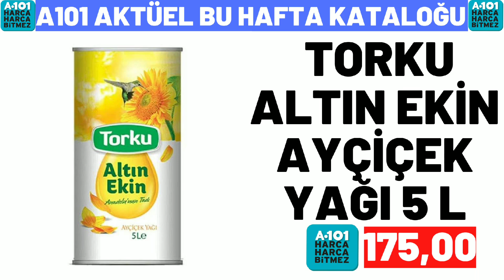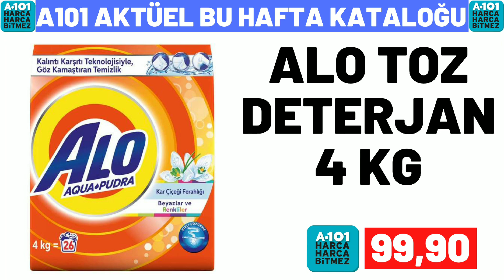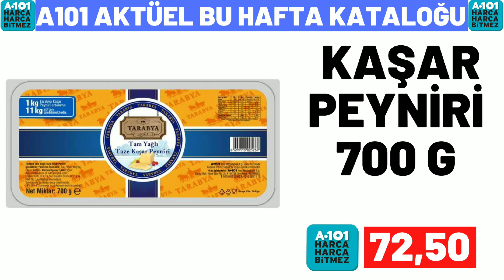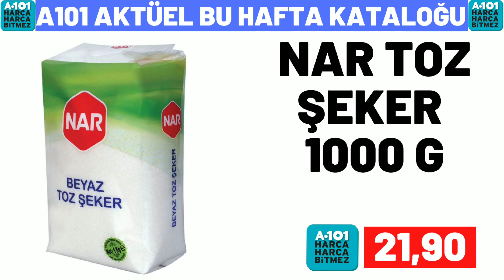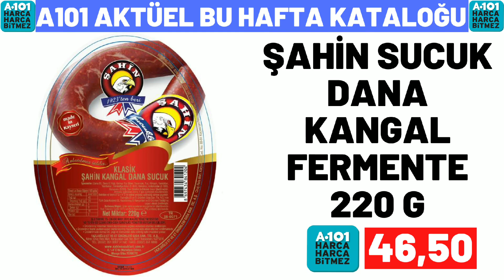A101 BU PERŞEMBE | A101 3 KASIM 2022 GELECEK KATALOĞU | A101 BU HAFTA KATALOĞU